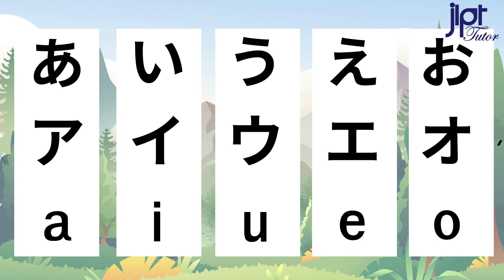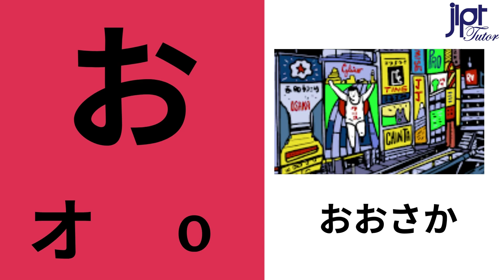Japanese あ い う え お hiragana katakana reading practice